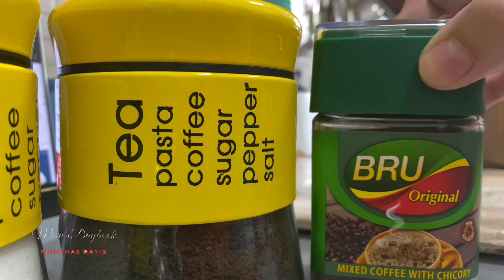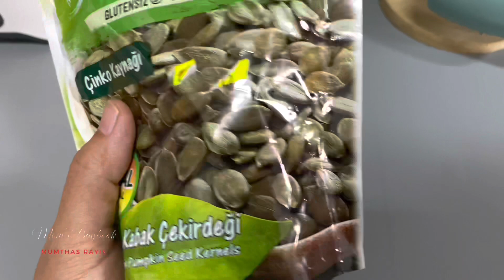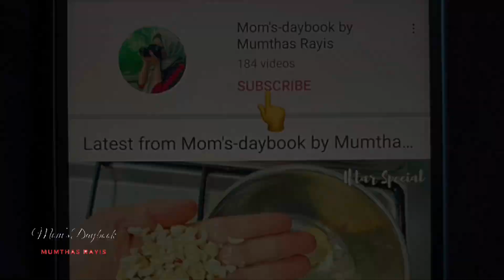Day In My Life Malayalam | കുറേ നാള് കൂടി ഒരു ബീച്ച് Trip കൂടെ കിടിലൻ Beef Majboos ഉം 😋🔥| Qatar Vlog